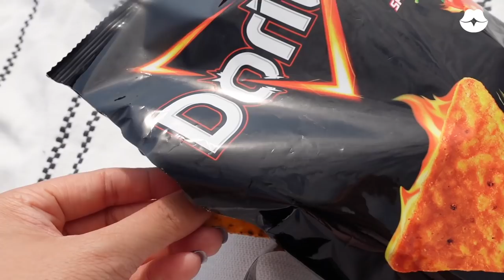May Fit Vlog#15 減緩焦慮，找回自我身心平衡😌真實運動&美食生活紀錄 ｜從懼怕進食到享受進食的經驗分享 (46kg-54kg)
Hello
最近接觸到正念飲食的觀念覺得非常喜歡，這支影片搭配私下May吃美食&運動真實紀錄呈現給大家看，影片最後分享自己從懼怕進食到能享受進食的心態調適歷程。

影片中穿插引述文字來自書籍：
正念飲食：覺察自己為什麼吃，比吃什麼、怎麼吃更重要！
The Joy of Half a Cookie : Using Mindfulness to Lose Weight and End the Struggle with Food

注意：這支影片我不講減脂，也不像平常標示卡路里 ，我想要把步調放慢，去除外界雜音。
在運動過程中我想盡可能的感受肌肉的發力，並在日常擇食的過程中，多加意識到，什麼是為了我的身體健康需要的營養 ？什麼是我真正想吃的 ？
在彈性飲食中，沒有絕對的原則！充分享受每一口進食，以增進我和身體內在訊息之間的連結 。如果妳對這樣的生活紀錄&內容有興趣，就跟著我看下去吧:)